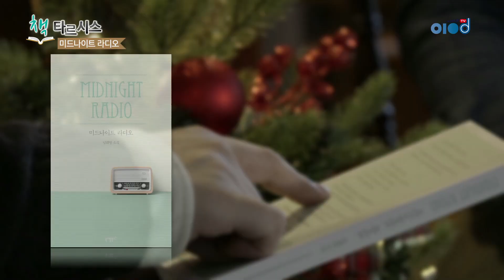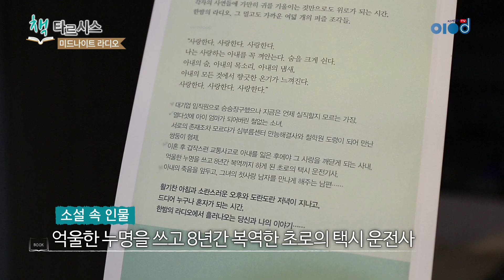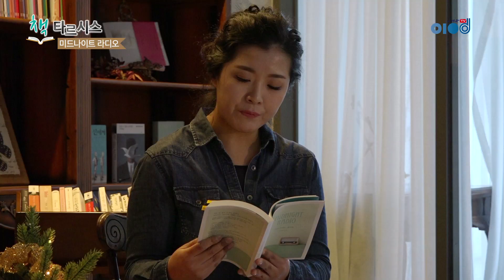[책타르시스. 첫 번째 책] 미드나이트라디오 1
2017년 한 해동안 이영돈TV에 많은 관심 가져주셔서 정말 감사합니다.

2018년 기쁜 새해를 준비하며
이영돈TV에서 NEW 콘텐츠를 준비했습니다.

책을 위한, 책에 의한!
카타르시스를 경험하는 (책타르시스)

첫 번째 책은
유재환과 함께하는!
‘엉뚱 해맑 순수’한 남희영 작가의 (미드나이트라디오) 입니다.

책 이야기가 궁금하시다면?!! Follow Me~
+ 예스24

[ 이영돈TV ]